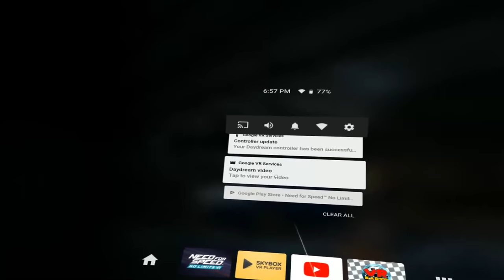Lenovo Mirage solo Gameplay- NFS No limits VR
Here's a quick gameplay of a game I wanted to try with 6dof.